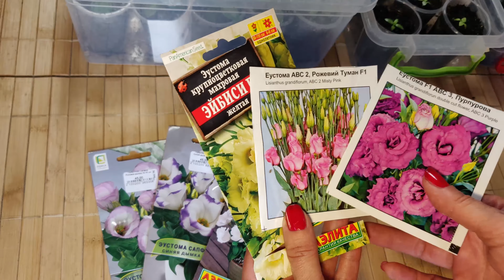🌸ЭУСТОМА!!! Не допустите ошибки при выращивании рассады эустомы! 🌸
Чтобы вырастить хорошую рассаду эустомы, которая зацветёт через 5-6 месяцев нужно не допустить распространенные ошибки. Пикировать сеянцы эустомы надо маленькими, когда вырастут два крохотных настоящих листика. Подкармливать надо минимум два раза, но обязательно после пикировки. пересаживать в больший объем надо непременно перевалкой